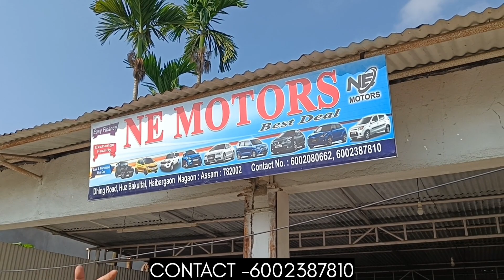Assam second hand car market | Nagaon second hand car showroom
second hand car dealers nagaon assam nagaon second hand car showroom
second hand car olx
second hand car in delhi
second hand cars in jorhat assam
second hand car in assam
second car in guwahati
tinsukia second hand car dealer
nagaon second hand car showroom
guwahati second hand car showroom
guwahati car second hand showroom
used car video in assames